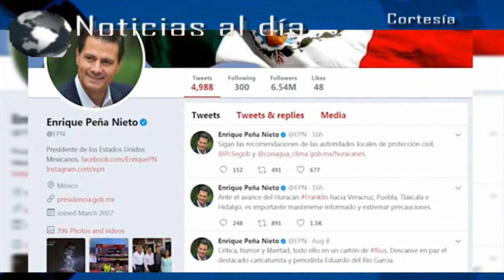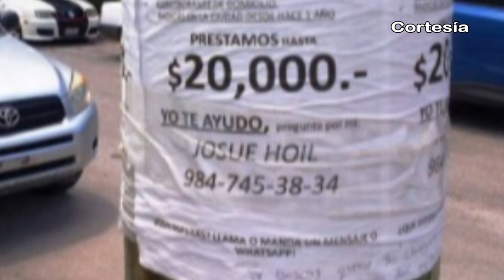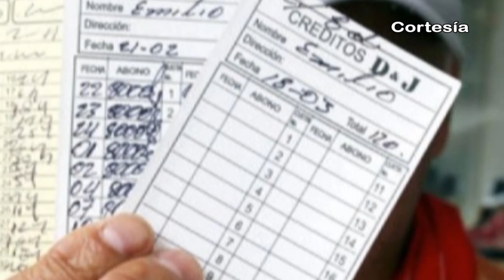Noticias al día - Viernes 11 de Agosto 2017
Emisión 11 de Agosto 2017 de Noticias al día

REGIÓN TLAXCALA
*Gobiernos Estatal y Federal en Tlaxcala mantienen coordinación ante el paso de Franklin
*Arranca segunda Jornada de Labio y Paladar Hendido 2017 en Tlaxcala
*Policías detienen a integrante de “Los colombianos” en Nativitas

REGIÓN TEXMELUCAN
*Decomisan 150 litros de combustible en Santa Rita Tlahuapan
*Concentra Policía Federal mayor número de acciones ante inseguridad en Texmelucan
*En Moyotzingo se llevó a cabo primera feria de la chalupa 2017

*Se sumará Coronango a la restricción de venta de bebidas alcohólicas en la madrugada
*Realizan expo Feria Regional, Cultural y Artesanal Chiautzingo 2017
*Autoridades dan banderazo de inicio a construcción de techado en primaria de Coyotzingo
*Ayuntamiento da banderazo de inicio a obra de techado en primaria Emiliano Zapata de Xalmimilulco.
*El Grupo Social "Domingo Arenas A.C." no platica en entrevista sobre la 4a Feria Gastronómica 2017